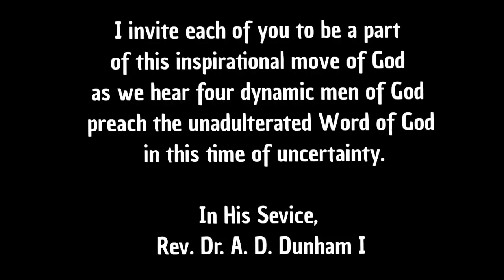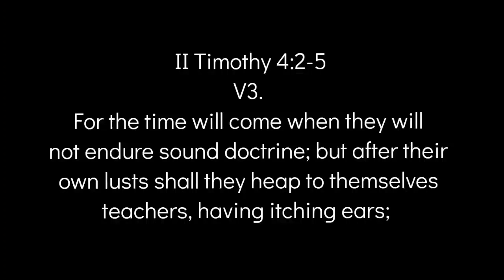May 9, 2020